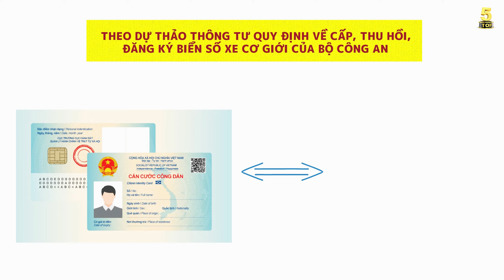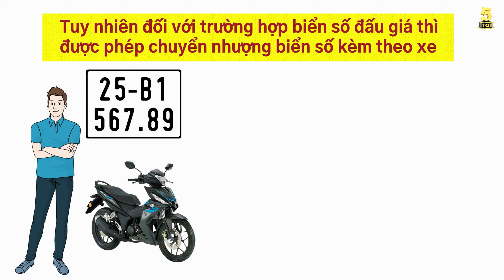Biển 4 số sẽ NTN? - BIỂN SỐ ĐỊNH DANH? ▶️ "ĐỔ XÔ" đi mua xe CŨ NÁT biển ĐẸP của khách VIỆT 🔴 TOP 5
VIDEO: Biển 4 số sẽ NTN? - BIỂN SỐ ĐỊNH DANH? ▶️ "ĐỔ XÔ" đi mua xe CŨ NÁT biển ĐẸP của khách VIỆT 🔴 TOP 5

Biển số định danh là gì?, định danh biển số xe, biển số định danh, 3 phút ĐỂ HIỂU, định danh biển số xe máy, định danh biển số xe là gì,cách đăng ký xe mới, Thời hạn sử dụng biển số xe máy định danh, giải thích Biển số định danh, Biển số định danh có bên bạn SUỐT ĐỜI?, căn cước, mã số định danh, bốc biển như thế nào, Biển 4 số sẽ NTN?, ĐỔ XÔ đi mua xe CŨ NÁT biển ĐẸP